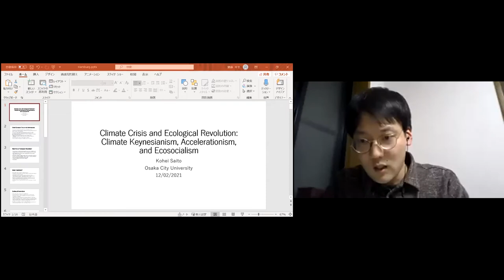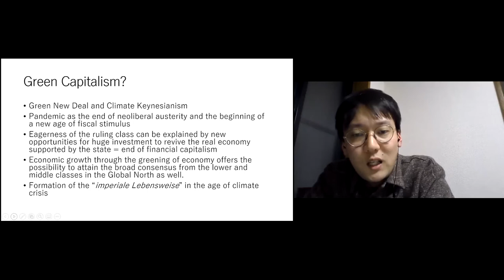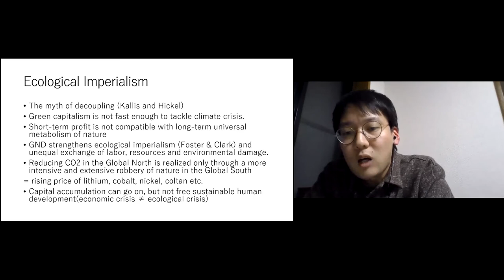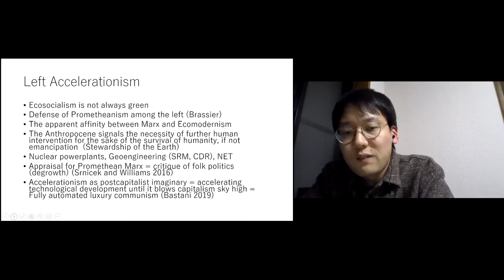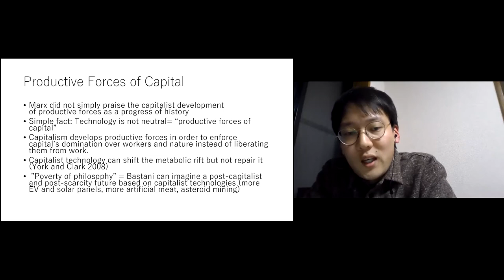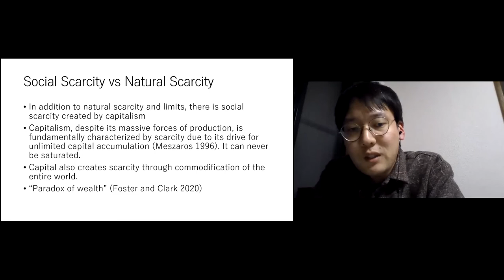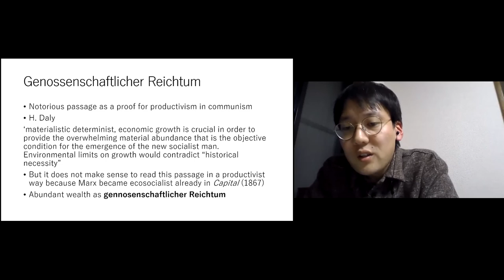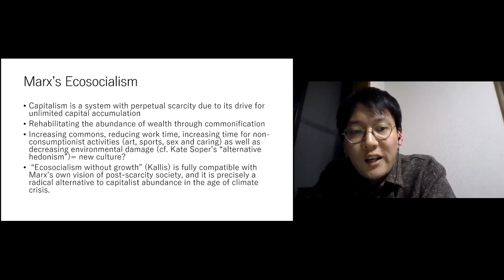Kohei Saito: "Climate Crisis and Ecological Revolution"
Annual Conference 2021 "Unsustainable Past - Sustainable Futures?"
Kohei Saito (Osaka University, Japan):
"Climate Crisis and Ecological Revolution: Climate Keynesianism, Accelerationism and Ecosocialism"
Talk in Session B:  "Causes: Culture vs. System"